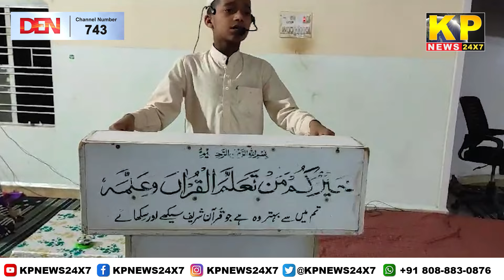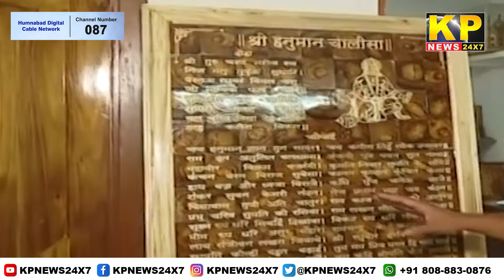The KP News 24x7 | 06 PM Bulletin-18 January 2024 Bidar Karnataka State & National News In Hindi.